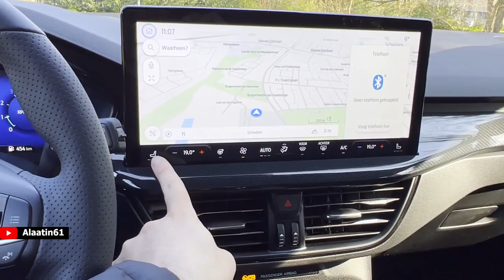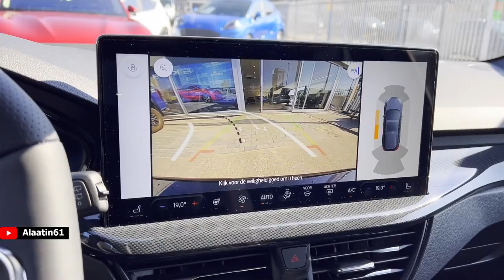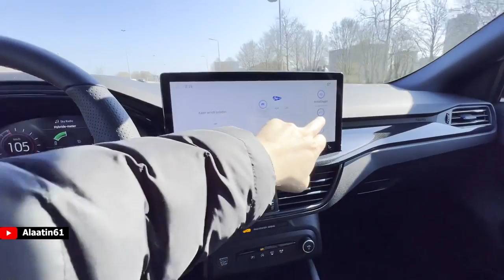YENI FORD FOCUS 2022 Test Sürüşü | TR'de ilk Kez | VW Golf ve Opel Astra'dan Daha Iyimi?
Ben Alaatin61 , bugün 550.000 TL değerindeki Ford Focus ile Bir günde Neler Yapılır!

Ford Focus Test Sürüşü videosu yayında. 2022 Ford Focus'u kullandım ve tüm detayları sizlerle. 2022 yılının Nisan ayından itibaren ülkemizde satılmaya başlanacak olan yeni Ford Focus'u sizler için detaylıca inceledim. Ford Focus hangi motorlarla gelecek, Ford Focus hangi donanımlarla gelecek, Opel Astra VW Golf gibi ciddi rakiplerin karşısında artık daha mı güçlü gibi Ford Focus 2022 ile ilgili merak ettiğiniz her şeyi öğrenebileceksiniz. İyi seyirler…